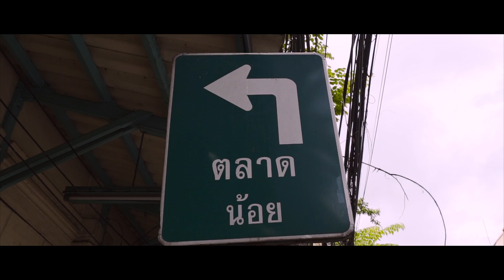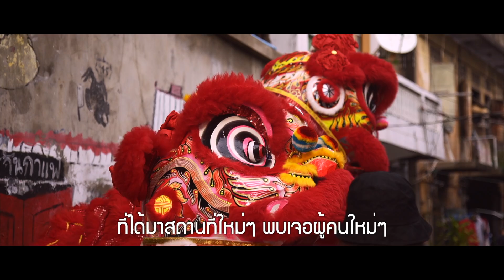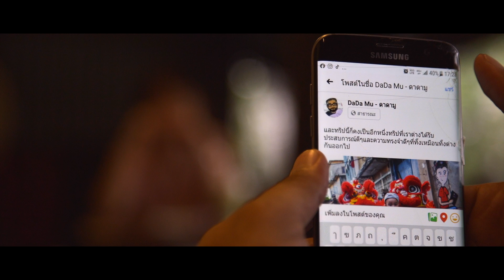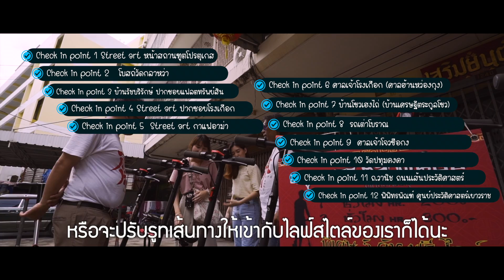A time in Talad Noi by Sai a Rom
หนังสั้นของชุมชนชาวตลาดน้อย เล่าเรื่องราวผ่านมุมมองของนักท่องเที่ยวที่ได้รับจากชุมชนแห่งนี้ ที่นี่มีผู้คน สังคม วัฒนธรรมที่ผสมผสานเก่าและใหม่ ความหลากหลายที่ได้รับจึงทำให้ได้รับประสบการณ์ที่แตกต่างกันออกไป